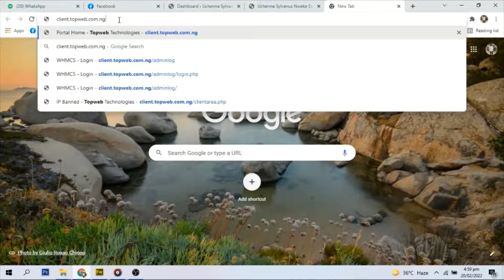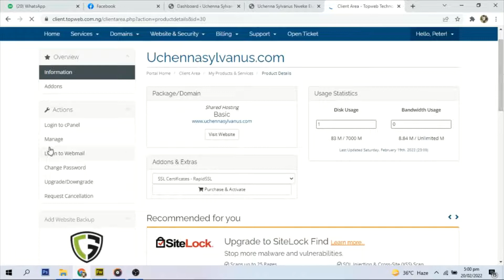cpanel login the easiest method in 2022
Here is the easiest cPanel login tutorial in 2022  In this video demonstration, I show how to easily access cPanel securely to manage your web hosting account

The interface and functionality of this cpanel tutorial were filmed using cPanel and WHM, therefore they may differ from the current version.

If there are any more features or procedures that you would like us to illustrate via a video walkthrough, please let us know.